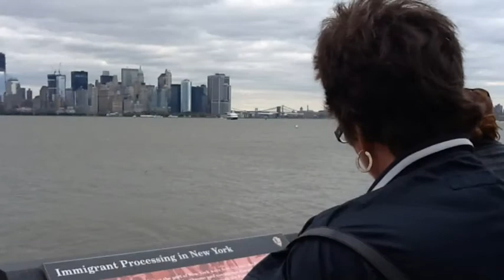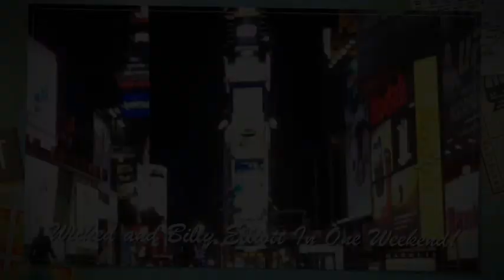Gunnison's Broadway Weekend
For Maureen's 50th Birthday, we went to Broadway to see Wicked and the next day we bought discount tickets to see a "wicked" great Billy Elliott.